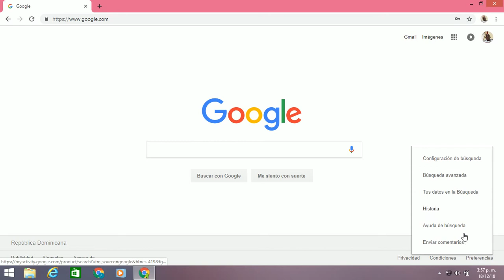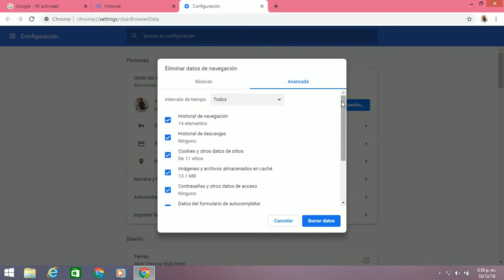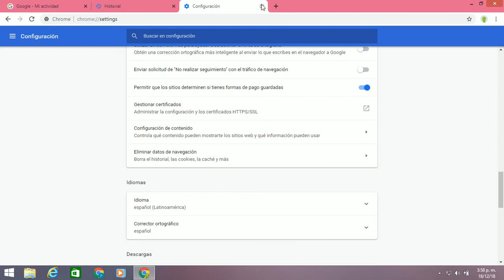Como borrar el historial de Google en pc rápido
Bienvenidos/as a este vídeo donde les enseñaré a: Como borrar su historial de búsqueda de Google y Google Chrome en pc, Laptod o Minilaptod facil y rápido; por favor si les gusta den me gusta, compartanlo, suscribanse a este canal, también activen la campanita para ver todos los vídeos que subo y gracias.